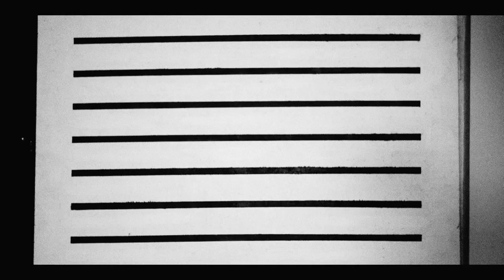ŚLIWKA: Rojal Kasino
Tekst: Marcel Śliwiński.
Muzyka: Marcel Śliwiński/Igor Król/Karol Seweryn/Dominik Rębiś
Bas: Marcin Kaliński.

Sterty papieru szachy maty
Karty wiedzą nic grosza warty
Leżące kanty akty paty
Drażniące do szpiku fakty

Płytkie spojrzenia
Nos zadarty
Otwarte karty

5:30 rojal kasino
5:30 rojal kasino
5:30 rojal kasino

Buty najki Fanty fakty
Luźne dresy sekty pakty
Chłopcy w czerni i ich graty
Łyse głowy i ich klaty

Płytkie spojrzenia
Nos zadarty
Otwarte karty

5:30 rojal kasino
5:30 rojal kasino
5:30 rojal kasino

Aktorzy:
Wojciech Król
Robert Czech
Piotr Kłuciński
Krzysztof Sikora
Kamil Dawczyk
Marcel Śliwiński
Karol Seweryn
Igor Król